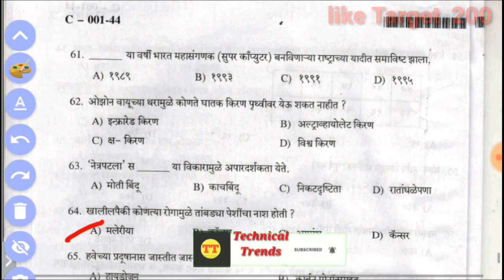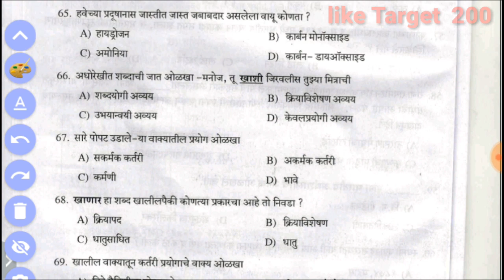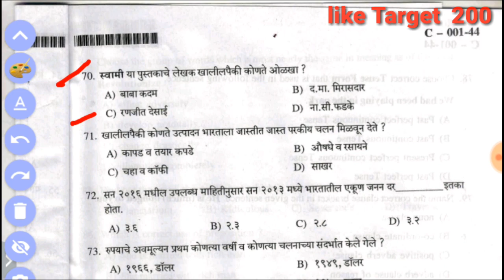Arogya vibhag bharti 2019 question paper bhag 102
About this video - Dosto app video dekhiye or acchi lage to ise like kijiye share kijiye. Agar aapka koi sawal hai to app mujhe comment bhi kar sakte hai, mai aapke comment ka reply dene ki poori koshish karunga.